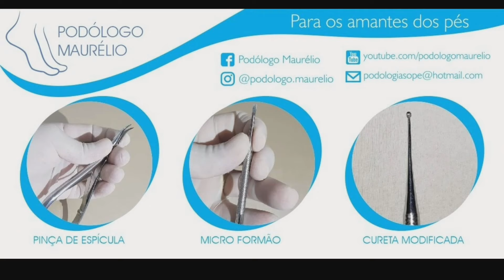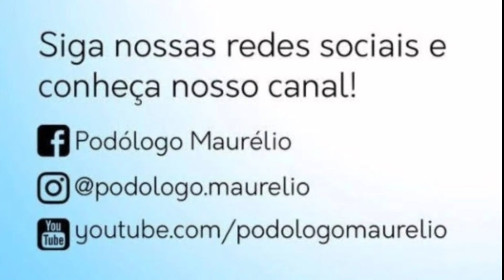PARA OS AMANTES DAS UNHAS, TÓPICO 125 (FOR THE NAIL LOVERS, SUBJECT 125) - PODÓLOGO MAURÉLIO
UM VÍDEO ONDE NÃO TEM CORTE NEM SANGUE E MUITO MENOS LESÃO.

SE VC TIVER ALGUMA SENSIBILIDADE NÃO ASSISTA AO VÍDEO.

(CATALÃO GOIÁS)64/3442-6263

LINK 👉 DOS FORMÕES MODIFICADOS

TÉCNICA CONTRA PRESSÃO CRIADO POR MIM